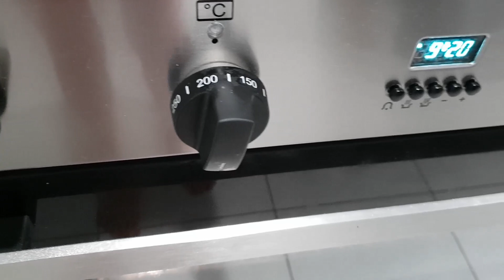CHỒNG ÚC ĂN BÁNH GẠO VỢ LÀM LẦN ĐẦU | Cuộc Sống Úc | Australian Rice Cake | Vợ Việt Chồng Tây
Lần đầu Hiền làm món bánh gạo cho ông xã ăn nè, cả nhà nếu ai chưa ăn thì làm ăn thử đi vì rất dễ làm mà cũng ngon nữa...